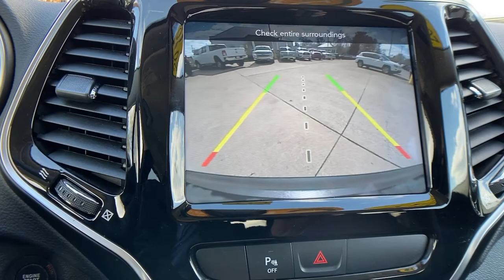2019 Jeep Cherokee at Oxmoor CDJR | Louisville & Lexington, KY C12283B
Diamond Black Crystal Pearlcoat Used 2019 Jeep Cherokee available at Oxmoor CDJR in Louisville, Kentucky. Servicing the Lexington, Elizabethtown, KY New Albany, IN Jeffersonville, IN area.

Oxmoor CDJR
4520 Shelbyville Rd

SELEC-TERRAIN 4 WHEEL DRIVE SYSTEM, UCONNECT 8.4 INCH DISPLAY with APPLE CARPLAY and ANDROID AUTO, LOCALLY OWNED, FACTORY CERTIFIED 7YR / 100K MILE COVERAGE, BLIND SPOT & CROSS PATH DETECTION, ParkSense REAR PARK ASSIST, CARFAX ONE OWNER, ParkView REAR BACK UP CAMERA, WELL MAINTAINED, GREAT SERVICE HISTORY, HEATED LEATHER SEATS, HEATED STEERING WHEEL,   Quick Order Package 26G. Jeep Cherokee 3.2L V6 Certified. CARFAX One-Owner. Clean CARFAX. Serving Louisville Kentucky from our 4520 Shelbyville Road location as well as all surrounding areas including Lexington, Shelbyville, Elizabethtown, Clarksville Indiana and Jeffersonville Indiana.